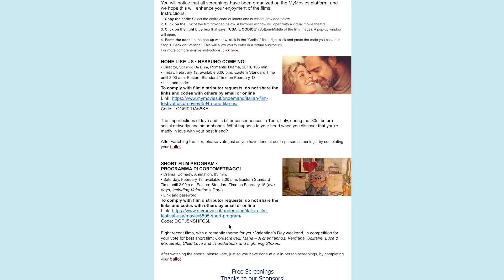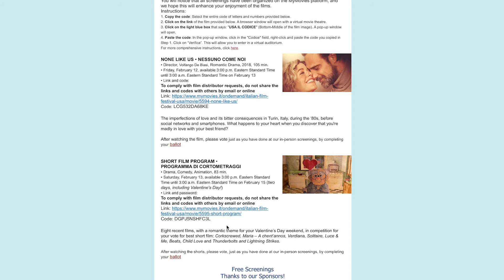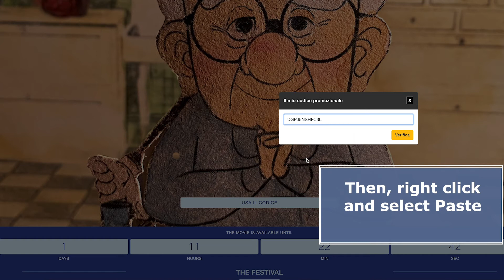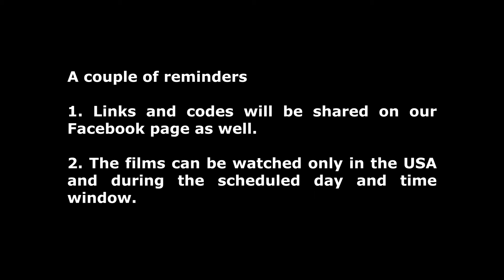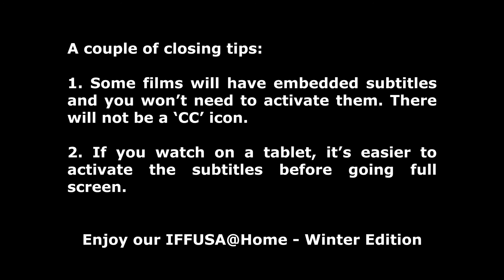IFFUSA@Home - Winter Edition - Tutorial for MyMovies.it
A video tutorial on how to access our IFFUSA@Home - Winter Edition films and activate the subtitles (when necessary).